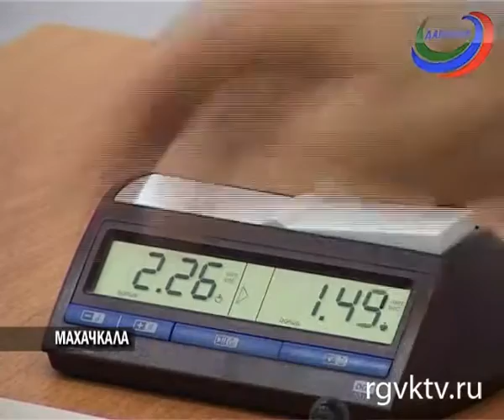В Дагестане определился чемпион Открытого турнира по быстрым шахматам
Чемпионом Открытого турнира по быстрым шахматам стал Джакай Джакаев. Победители и призёры определились по швейцарской системе в семь туров.